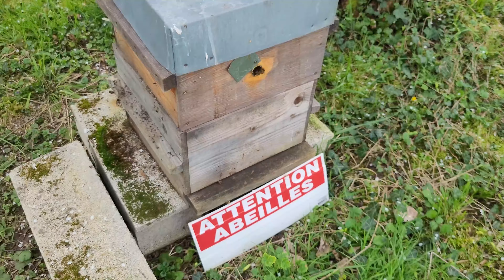Rucher de Montgeron - Candi